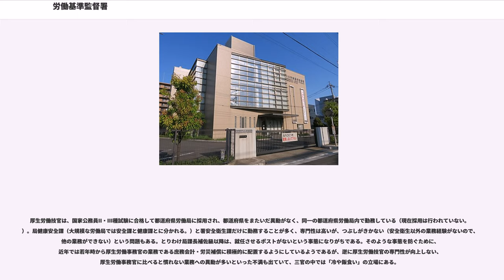労働基準監督署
労働基準監督署（ろうどうきじゅんかんとくしょ、）は、労働基準法その他の労働者保護法規に基づいて事業場に対する監督及び労災保険の給付等を行う厚生労働省の出先機関である。略称は労基署、労基、監督署。労働基準監督署は都道府県労働局の指揮監督を受け、都道府県労働局は主に厚生労働省の内部部局である労働基準局の指揮監督を受ける。

法律に基づく最低労働基準等の遵守について事業者等を監督することを主たる業務とする機関である。労働基準監督署には監督主務課、労災保険主務課、安全衛生主務課が置かれており、職員は労働基準監督官（主に監督業務を担当）、厚生労働事務官（主に労災保険業務や庶務を担当）、厚生労働技官（安全衛生業務担当）等からなる。監督主務課は複数人の労働基準監督官を擁し、定期に、また労働者から法違反の申告があったときはそれに基づいて、労働者の労働条件の確保等を目的として事業場（会社、建設現場等）に立入って、賃金台帳その他の労務関係書類や安全衛生管理の状況を調べ、法違反等が認められた場合は行政指導を行う。その他、各種届出・申請の受付や、未払賃金の立替払事業に関する認定・確認などを行っている。労働基準監督官及び労働基準監督署長は司法警察員なので、労働基準法違反等の被疑事件について捜査を行えるほか、刑事訴訟法上の告訴・告発先でもあるがこれらの事件は、警察署生活安全課でも取扱っている。労災保険主務課では、労働災害労災保険主務課では、労働災害（業務に起因したもの死傷病）や通勤災害の認定・給付、労災保険の適用および労働保険料等の徴収を行っている。安全衛生主務課では、労働安全衛生法違反等の是正指導のほか、法違反でなくても労働災害等を発生させるおそれがある事業場に対して個別指導を行っている。なお、個別労働紛争解決制度の助言やあっせんは都道府県労働局の業務であるが、都道府県労働局の職員が労基署に場所を間借りして業務を行っている。

各労基署の職員数は相当の差があり、最大の労基署では職員数が100名以上、最少の労基署では職員数が6名である。

方面制署は、中～大規模の労基署である。各方面は課に相当する。名称を「監督課」に変更する予定がある。

六つの方面制署があり、それぞれ「第○方面」（○は一から六の漢数字）と呼ばれる。

各方面・各課の業務は分かれているが、各方面と安全衛生課は密に連携をとりながら業務を行う。

課制署は、小～中規模の労基署であり、二つまたは三つの課が置かれている。

三つの課が置かれている労基署の課は、次のとおりである。

二つの課が置かれている労基署の課は、次のとおりである。

労基署には、労働基準監督官、厚生労働事務官、厚生労働技官の三つの官名の職員が混在して配置され、これを三官制度（新人事制度では厚生労働技官が廃止され、二官制度となる。）と称していた。労働基準監督官は、労働基準監督官のまま厚生労働事務官及び厚生労働技官の職務を行うことが可能であるが、厚生労働事務官または厚生労働技官が転官せずに労働基準監督官の職務を行うことはできない。

年々、厚生労働事務官・厚生労働技官は減員され、労働基準監督官のみ増員されているのが現状である（新人事制度では、労働基準監督官が監督・安全衛生・労災補償を、厚生労働事務官が労働保険適用徴収・業務（庶務会計）に当たることとされて、現在、厚生労働技官の採用はなくなっている。）。

労働基準監督官は、国家公務員II・III種試験より上位に位置づけられている労働基準監督官試験に合格した者から採用され、採用時から特別司法警察職員の身分が与えられる。原則として採用から7年間は全国への異動があり、以降は希望の勤務地に沿うとされている。よほどの問題がない限り(場合によっては、問題があっても人員の問題から)、地方の労働局では署長に就任することが約束されている。昇進・昇任も厚生労働事務官・厚生労働技官に比べて相当早く、最短では29歳で労基署主任監督官・課長に就任することができる。
労基署内で厚生労働事務官・厚生労働技官と同一業務に就くことがしばしばあるが、検察官と検察事務官のような主従関係にあるわけではなく、上意下達の職場風土はない。
捜査を含めて業務は基本的に単独で行なうが、本省から細かく通達で指示がされるともに、個別案件についても本省から電話等で労働局を通して細かな指示を受けていて、業務の自由度は少ない。

厚生労働事務官は、国家公務員II・...